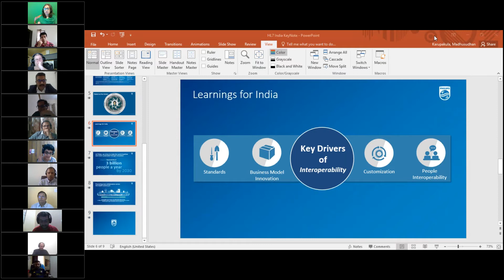HL7 India Cannectathon Opening Ceremony July 2020